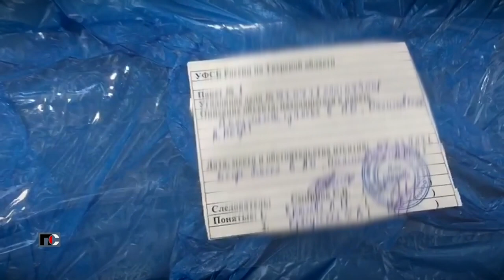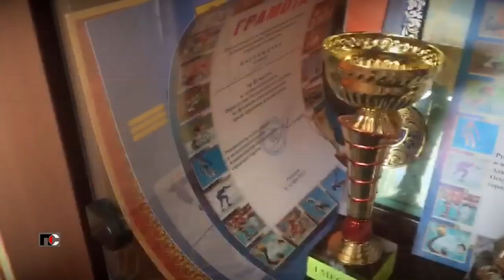Патрульная Служба - 22.03.03